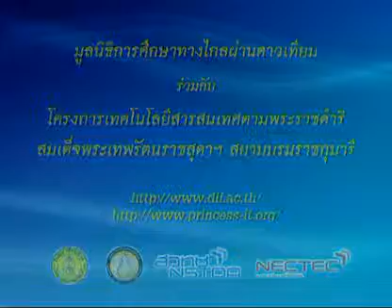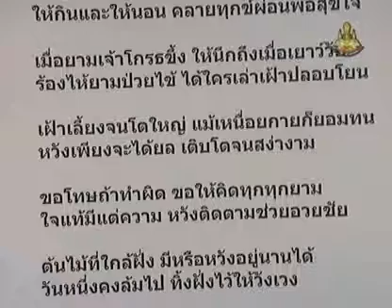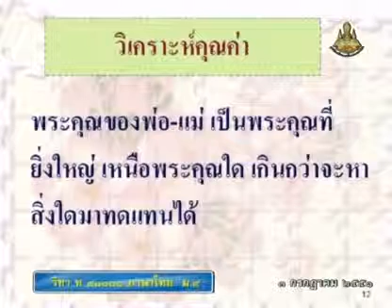045 51thM4 014Bh thaim 4 ภาษาไทยม 4